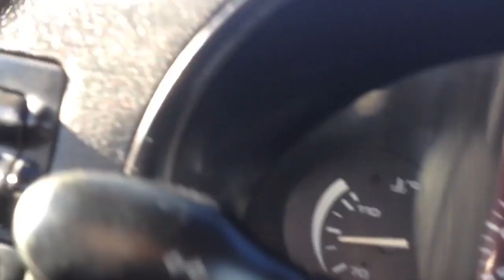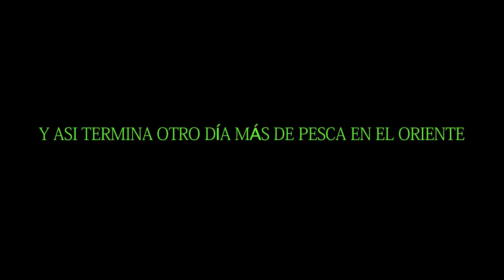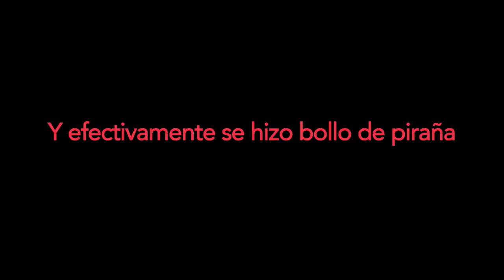Pesca Exclusiva: Variedad de Peces en un Solo Spot 🎣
🐠 Muchos PECES diferentes en un solo lugar , PESCA con ANZUELO y CAÑA. 💦